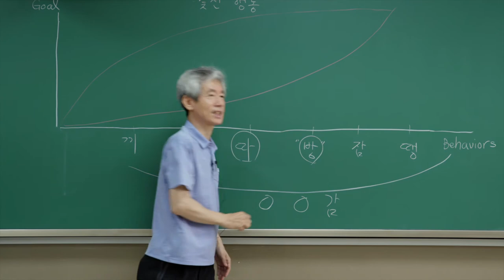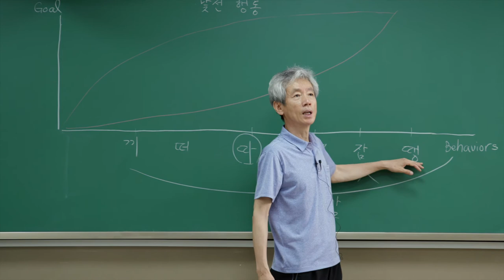수업 방해의 낯선 행동 다루기